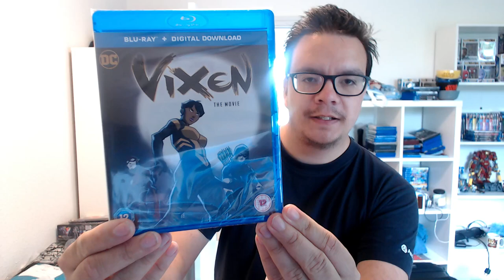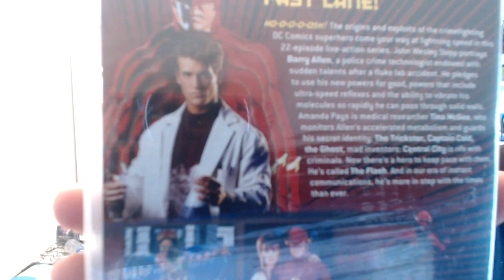CW ARROWVERSE & PROMO T-SHIRT (Give away).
SJUUU... så jeg tilbage og vi skal igennem den sidste udpakningsvideo jeg har bestilt hjem og det var det bedste tid at sende dem som de sidste i rækken vi skal se på Cw Arrowverse crossover og connetion til Crisis on Infinity Earths. og vi skal se på promo T-Shirt jeg har ventet spændt på at få endelig hjem.